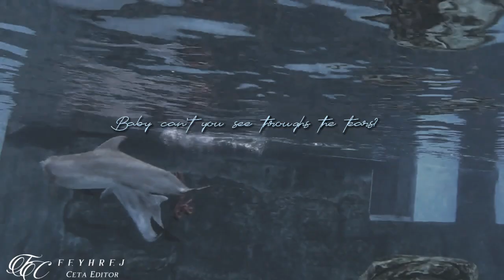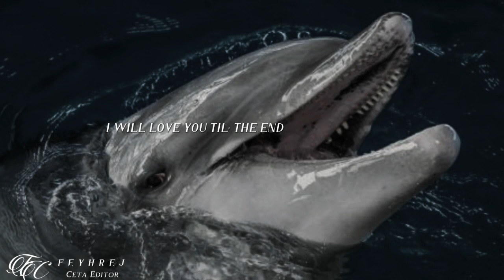[SF] B l u e J e a n s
This edit goes for every person who love Hemi:His Trainers,fans,people who meet him,etc.

It's sad that he was a CMA resident for a short time,but we know that he was very deeply loved for many people.

Swim in Eternity,Hemi.

All Footages and Pic belongs ti CMA.